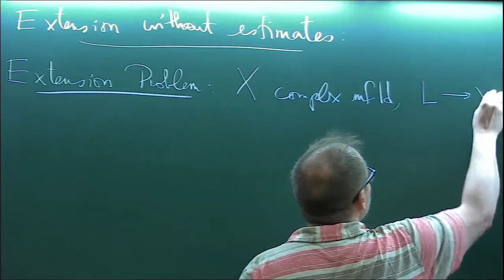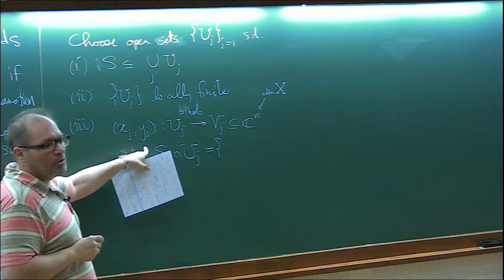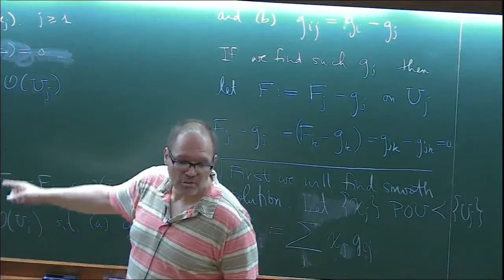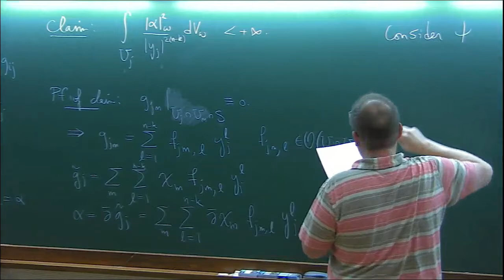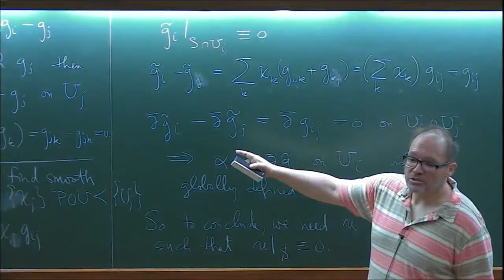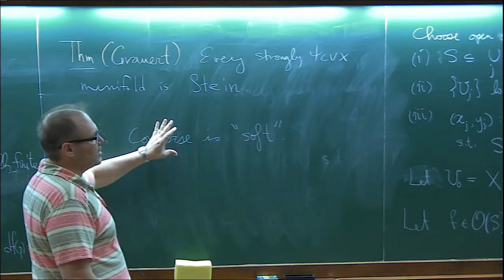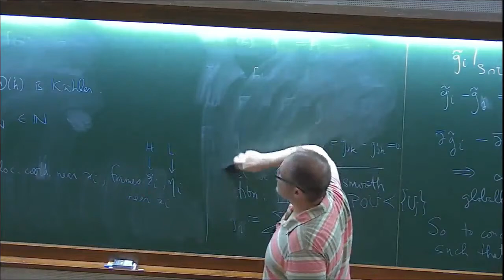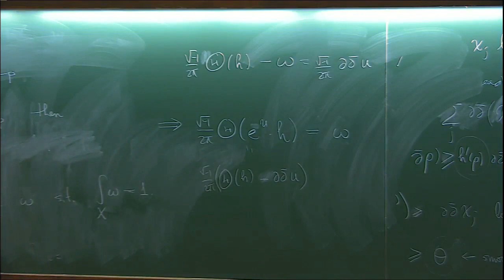Hilbert Space Techniques in Complex Analysis and Geometry (Lecture 7) by Dror Varolin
PROGRAM

CAUCHY-RIEMANN EQUATIONS IN HIGHER DIMENSIONS

ORGANIZERS: Sivaguru, Diganta Borah and Debraj Chakrabarti

DATE: 15 July 2019 to 02 August 2019

Complex analysis is one of the central areas of modern mathematics, and deals with holomorphic functions, which are solutions of the Cauchy-Riemann partial differential equations. The classical theory of functions of one complex variable was developed in the nineteenth century by such giants as Cauchy, Riemann and Weierstrass, and has had a profound impact not only within mathematics, but in applications to physics and engineering. The twentieth century saw the development of the theory of functions of several complex variables in various directions. One of these approaches is to use precise estimates on the Cauchy-Riemann equations in spaces of square integrable functions and differential forms to obtain quantitative understanding of holomorphic function theory on complex manifolds of higher dimensions. Referred to as the “L2-theory of the ∂¯¯¯-problem”, this method originated in the 1960s in the work of Hörmander, Kohn, Andreotti-Vesentini and since that time has evolved into a very powerful and flexible tool to construct analytic objects.

This program aims to introduce graduate students, postdocs and early-career researchers to this method and its applications. Student participants will be expected to know the material covered at the M.Sc. level courses in this area. The program will cover the basics of the theory through lectures, collaborative problem sessions and presentations. Applications of complex analysis and L2 methods to other areas of mathematics will be especially emphasized. This program will be of interest to researchers working in the areas of Complex Analysis, Complex Geometry (both Algebraic and Differential), Partial Differential Equations, Operator Theory, etc.

0:00:00 Hilbert Space Techniques in Complex Analysis and Geometry
0:00:10 Extension without Estimates
0:00:26 Extension Problem
0:06:08 Strongly Single Convex Manifolds
0:07:19 Theorem
0:14:47 Goal
0:17:15 Smooth Collection of Functions
0:24:07 Claim
0:25:19 Prove the Claim
0:35:08 Hormanders Theorem
0:39:32 Stein Manifolds
0:45:19 Theorem (Grauert solution)
0:45:57 Remark
0:50:01 Compact Manifolds
0:50:49 Theorem
0:56:09 Corollary
0:57:19 Example
0:58:49 Idea of proof of example
1:02:14 Exercises